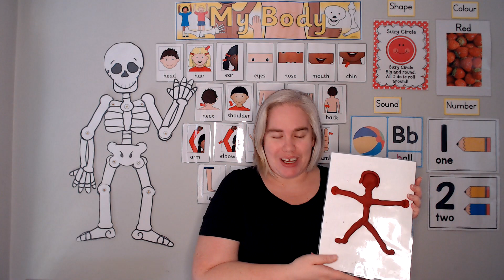Age group 4 - 5 Day 2 My body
Today we learn about our body as a whole